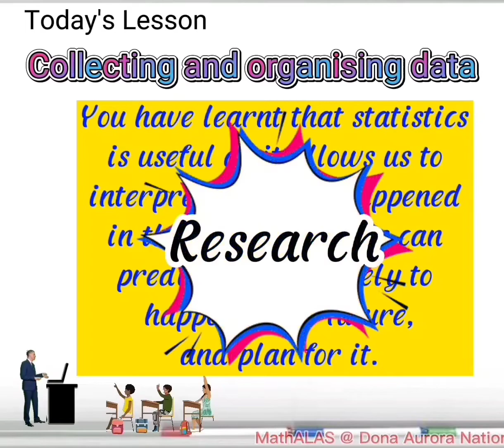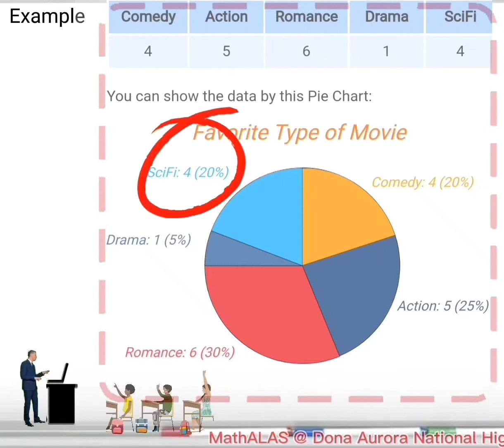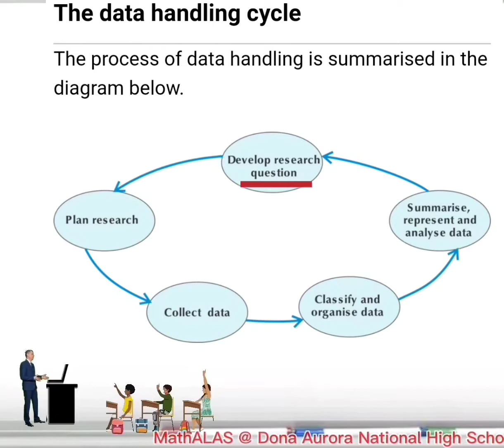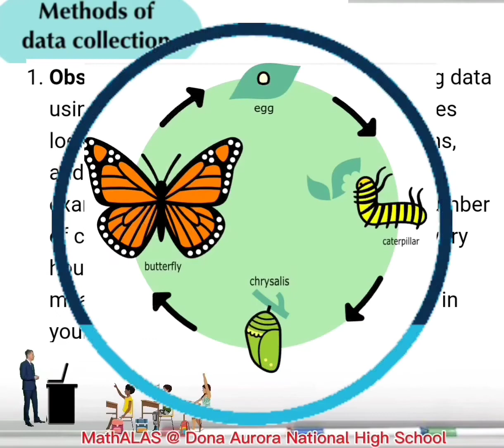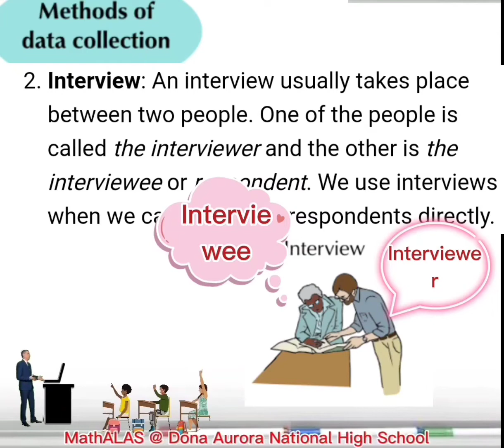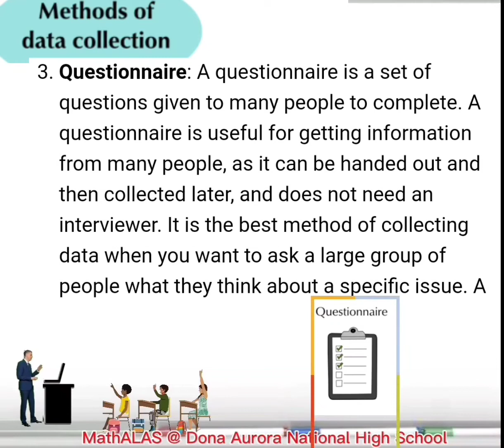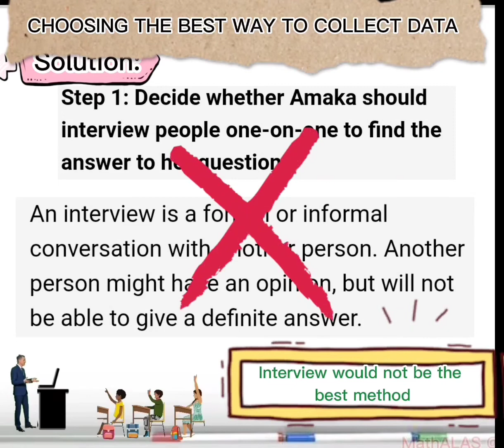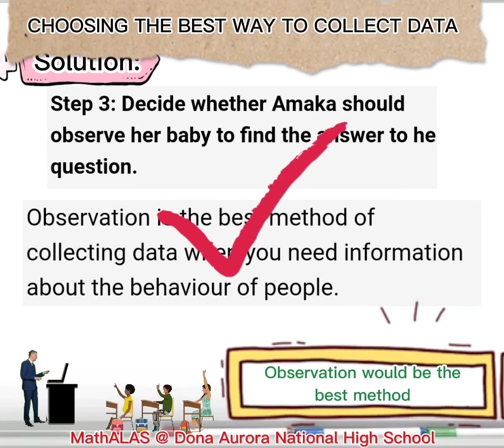Collecting Data | Absolon TV 2